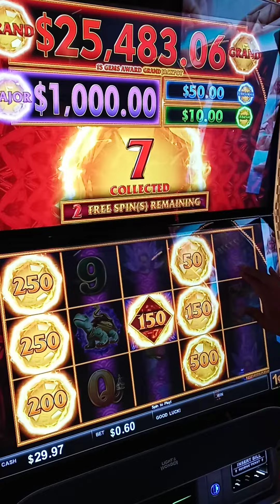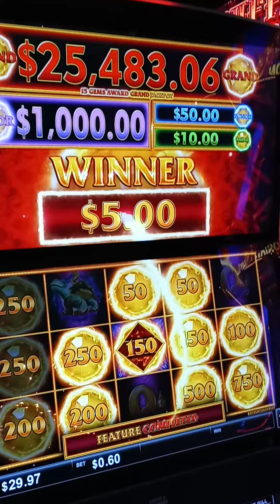("D&T"🎰) Player2 Jewel of the 🐲